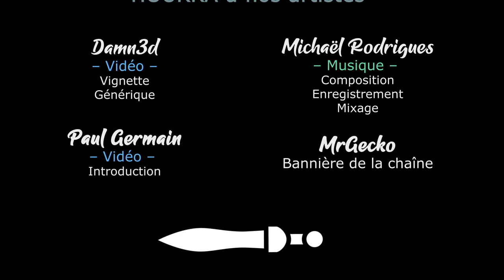#7 - Découverte des Badlands [FR][LecygneNoir] Paths & Danger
On se lance dans une aventure pour protéger Westwall et éliminer bandits, démons et autres vilains qui menacent la ville !

🔑 : Merci 119 Minutes et GoldenGod Games !

- Ardarin
- Broudaff
- Célestin
- Mallevin
- Papillote
- Zmoi6